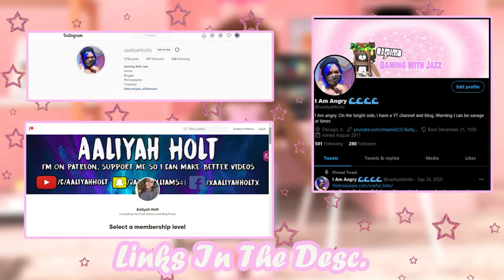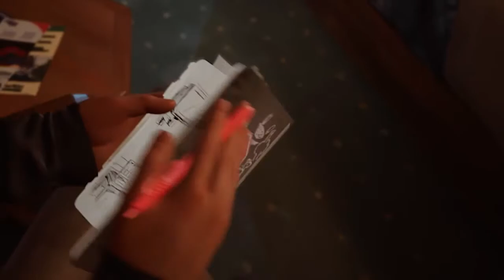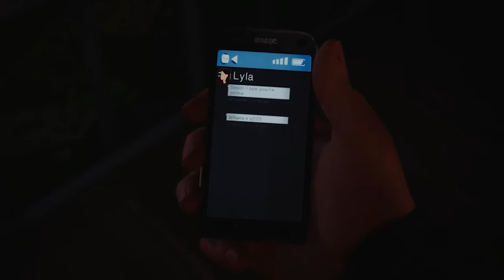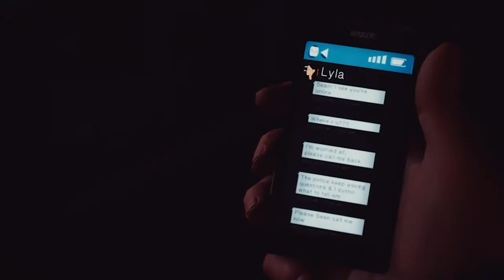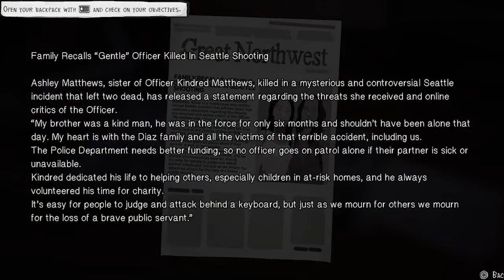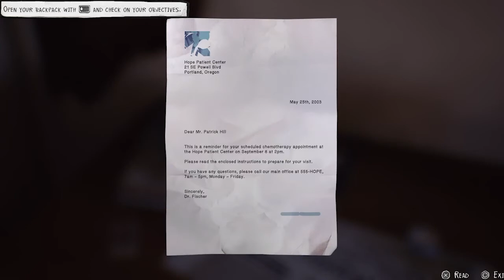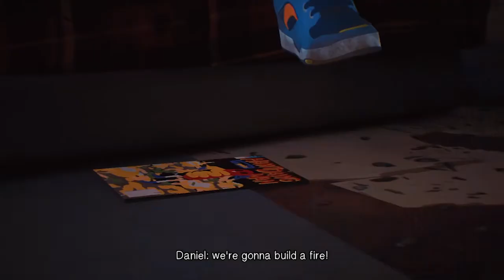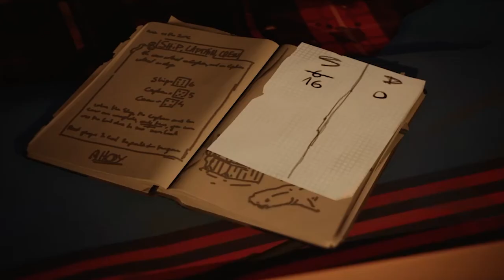(03) Feels and More Feels|| Life Is Strange 2 ||Alternative Gameplay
Brody drops the brothers off at a motel so they can bond. Before Sean can tell Daniel what happened, Daniel
sees the news on the TV while Sean goes to get Daniel a drink. Sean learns about Daniel's power.
I didn't pick a speech fast enough thus causes Daniel to
get angrier at me. All aboard the feels train.

⌚Timestamps⌚

Video credits
The gameplay footage that I use is by:

The current Let's Play series

Batman
Walking Dead Telltale
Detroit Become Human
Beyond 2 Soulds
Until Dawn
Batman Telltale
Starting In February A New Schedule take effect
Monday/Wed- LIS or whatever game I am playing
Fri And Sat- Roblox